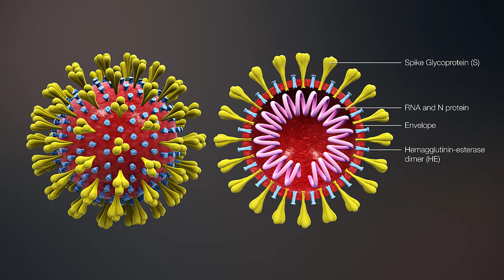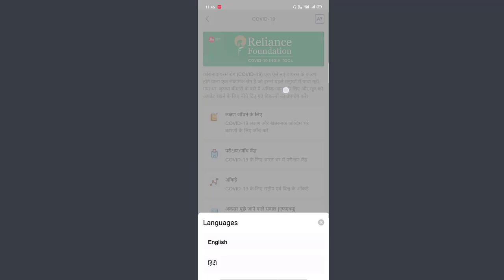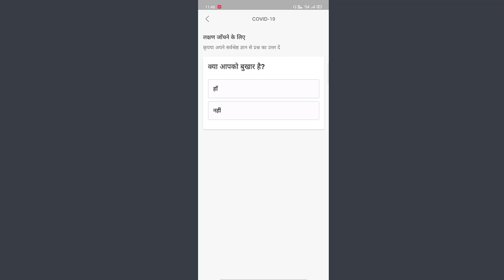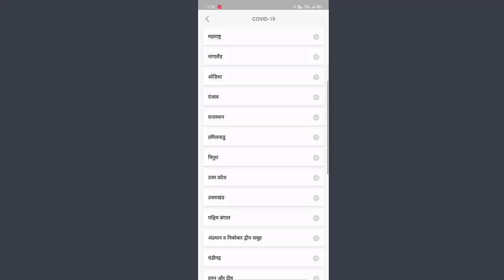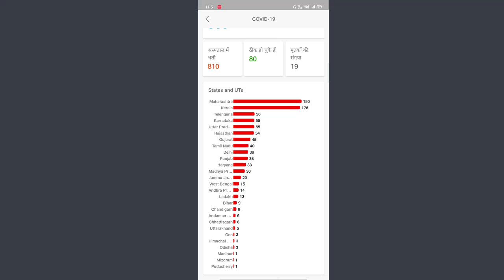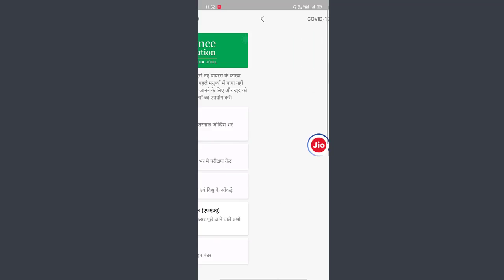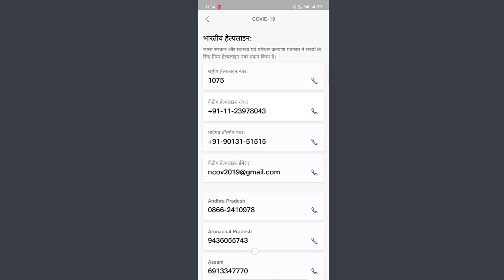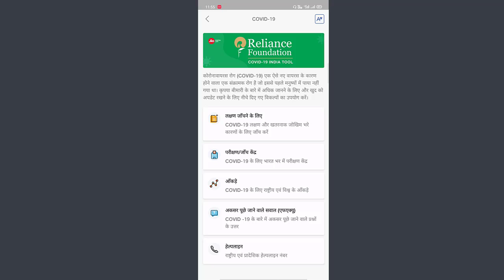corona virus ki offcial jankari ab dega jio aapke mobile mein jaane sabhi important jaankari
Coronavirus यह शब्द दो शब्दों के मेल से बना है corona और virus । virus kya hota hai यह तो मैंने आपको ऊपर बता दिया है लेकिन कोरोना क्या है, corona एक तरह की आवह होती है जैसे सूरज के चारो तरफ हमे light spiks देखने को मिलते है ठीक इसी प्रकार coronavirus में से भी spiks बहार के तरफ होते है। कोरोना असल में वायरसों का एक बड़ा समूह है जो जानवरों से शुरू हुआ है। अमेरिका के सेंटर फॉर डिसीज कंट्रोल एंड प्रिवेंशन (CDS) के अनुसार, कोरोना वायरस जानवरों से मनुष्यों तक पहुंच जाता है।

कोरोनो वायरस, SARS VIRUS की तरह है। इसके संक्रमण से बुखार, जुकाम, सांस लेने में तकलीफ, नाक बहना और गले में खराश जैसी समस्याएं हो जाती हैं। यह न्यूमोनिया का कारण भी बन सकता है। इसकी स्थिति Middle East Respiratory Syndrome (MERS) और Severe Acute Respiratory Syndrome (SARS) से काफी मिलती जुलती है।

हांगकांग विश्वविद्यालय में स्कूल ऑफ पब्लिक हेल्थ के वायरोलॉजिस्ट लियो पून, जिन्होंने पहले इस वायरस को डिकोड किया था, उन्हें लगता है कि यह संभवतः एक जानवर में शुरू हुआ और मनुष्यों में फैल गया।